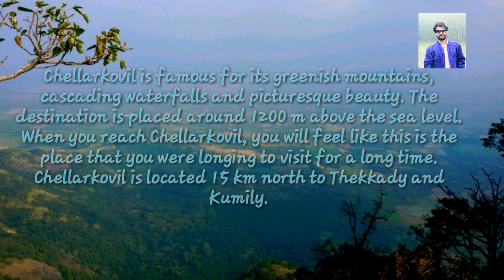Chellarkovil waterfall | Chellarkovil viewpoint | Idukki | Kumily |Thekkady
Fifteen kilometers apart the Kumily town lays a small sleepy village – Chellarkovil. It is ideally located in the Kerala-Tamil Nadu border in the Anakkara Panchayath. Considered to be one of the best tourism spot in the Idukki district, Chellarkovil always attracts tourists from all over the world.

Chellarkovil is famous for its greenish mountains, cascading waterfalls and picturesque beauty. The destination is placed around 1200 m above the sea level. When you reach Chellarkovil, you will feel like this is the place that you were longing to visit for a long time. Chellarkovil is located 15 km north to Thekkady and Kumily.

The beautiful village stands unique with its eco-tourism project. There are a number of community based eco-tourism projects initiated in this place. The eco-tourism project was launched in the year 2008 with the help of the Chellarkovil Eco-Tourism Community Centre with a minimum funding from the state eco-tourism and forest department. The villagers here initiated the project.

Related to this project, you can see here number of huts, path ways, watch tower, herbarium of medicinal plants, a tourist amenity centre and so on. You can enjoy here guided trekking, guided spice tour, ayurvedic garden and other village activities. The income generated through this project is used for afforestation, environment protection and other environment related projects
At Chellakovil, you can find a watch tower and there is a telescope placed on the balcony. This balcony is known as 'God's own balcony'. The view from here is great. The most beautiful sight from here is the sunrise and sunset. There is a beautiful waterfall here which is fantastic during the monsoon season. Another specialty of the waterfall is that, the fall originates from Kerala but touches the land at Tamil Nadu irrigating the vegetables and growing plains of Tamil Nadu.

You can visit Chellarkovil from September to May. This place is ideally connected with the outside world through road, rail and air. Local buses and taxis are available from the Kumily town. Nearest railway station is Theni railway station (60 km) and nearest airport in Madurai (140 km).